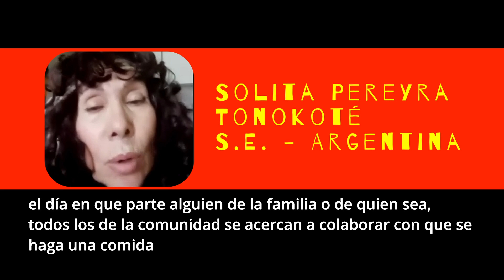PARIENTES... por Tinkina Solita Tonokoté para DIVERSIDAD INDÍGENA VIVA - 7°Chispa 1°Hoguera Digital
ebook gratis LINK en el primer comentario abajo👇

Tinkina(autoridad máxima del pueblo Tonokoté) Solita Pereyra, representa el pueblo Tonokoté, que hoy está principalmente localizado  en lo que vino a se llamar de provincia de Santiago del Estero, existiendo también una comunidad en la actualmente llamada provincia de Tucumán (Argentina)... Somos un pueblo con mas de 10.000 años de antigüedad.

Esta es la 7ª CHISPA de la 1ª hoguera DIGITAL en el marco del proyecto DIVERSIDAD INDÍGENA VIVA - propuesto por la ONG THYDEWA y apoyado por Programa IBERCULTURA VIVA.

DIVERSIDAD INDÍGENA VIVA es una COMUNIDAD COLABORATIVA DE APRENDIZAJE AUTODIRIGIDA conformada por pueblos indígenas de diferentes etnias de: Argentina, Brasil, Ecuador e invitados. Todos dialogan sobre la diversidad de sabidurías indígenas vivas que inspiran, y pueden inspirar aún más, a la nueva humanidad que nace.
La COMUNIDAD promueve el compartir y los intercambios, para que aprendamos juntos, fortalezcamos nuestras capacidades y juntos produzcamos MENSAJES - SEMILLAS para nuestra humanidad actual. Contamos con el apoyo de la ONG Thydewa y el PROGRAMA IBERCULTURA VIVA.

La 1° HOGUEIRA DIGITAL contó con:
1)  Saant Marian, Lauro Jerónimo (Shuar - Ecuador)
2) Tinkina Solita Pereyra, Tonokoté - Santiago del Estero – Argentina
3) José Atupaña Guanolema (Kichwa de la Nación Puruhá, Ecuador)
4) Angel Ramirez Eras (Pueblo Palta - Ecuador)
5) Mariela Tulian (Argentina)
6) Yamanura Shuar (Equador)
7) Itamirim Tupi Guarani (SP - Brasil)
8) Weramoru Tupi Guarani (SP - Brasil)
9) Horopakó - Carina Desana (AM - Brasil)
10) Nhenety Kariri-Xocó (AL - Brasil)
11) Maria Pankararu (PE - Brasil)
12) Sebastián Gerlic (BA - Brasil)

Hay una gran diversidad de participaciones; del Xingu, de la Amazonía, del Nordeste, de São Paulo (del Brasil) ... De Mendoza, Córdoba, Chaco, Santiago del Estero (de Argentina) de la cordillera... pasando por el Centro del Mundo, Montañas, Selvas, Ríos, Mar ... Idiomas, Cosmovisiones, sabiduría, espiritualidad ... por un nuevo tiempo, una nueva tierra, un renacimiento de la Humanidad.

RECOMENDAMOS QUE LOS INTERESADOS PUEDAN VER LAS GRABACIONES EN VIVO, HOGERAS INTEGRAS, QUE ESTÁN DISPONIBLES EN ESTE CANAL, Una hoguera de más de 2 horas de duración donde extraemos algunas chispas como esta.
LA HOGUERA OCURRIÓ EN VARIOS IDIOMAS, PREDOMINANTE ESPAÑOL Y PORTUGUÉS, por eso estamos editando Chispas y FAÍSCAS y poniendo letreros (subtítulos, legendas) en ambos idiomas.
Con articulaciones de Nhenety Kariri-Xocó en Brasil, Mariela Tulián (@ marielatulián) en Argentina y Angel Ramirez del Pueblo Palta en Ecuador (Centro de Investigaciones Interculturales y Desarrollo Ecológico y Cultural GUANCHURO Con el apoyo del PROGRAMA @iberculturaviva

mensagensdaterra es un CANAL que nace de una alianza entre indígenas y no indígenas, muchas de las personas vinculadas a un par de proyectos de producción documental y sus acciones de diálogo con la ciudadanía, tales como
Con la llegada de la pandemia, incrementamos nuestros esfuerzos para fortalecer la expresión consciente de los pueblos indígenas en Brasil y Abya Yala; su compartir e intercambiar con personas de todo el mundo. Contribuimos a la apropiación de la identidad de las herramientas digitales ... visita nuestra PLAYLIST y nuestras actividades; no dude en contactarnos, somos receptivos.
Seguimos preguntándonos por:
¿Qué humanidad, qué planeta queremos?
¿Qué le está pasando a nuestra Madre Tierra? ¿De qué está hablando? ¿Cómo entender tus MENSAJES y cómo orientar nuestros cambios culturales para el bienestar de todos los seres?
¿Qué podemos aprender dialogando en DIVERSIDAD? ¿Cuáles son las lecciones que los pueblos originarios pueden compartir con nosotros para inspirar el renacimiento de la humanidad?
¿Por qué tanta violencia? tanta discriminación? ¿Tanta injusticia? ...
¿Cuáles son tus preguntas? ¡Conta!
agradecidos